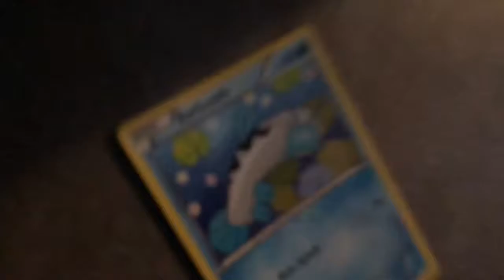Sweet Ride (Official Music Video)